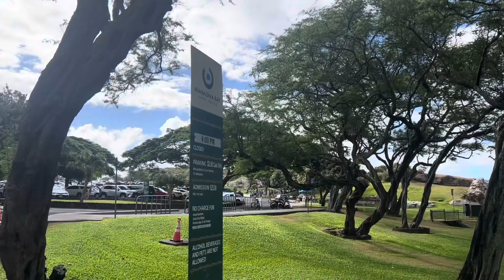Oahu Hawaii Travel Vlog 🌺 | Day 5 (Part 1)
We go to Honolulu, Oahu! | Day 5 in Hawaii